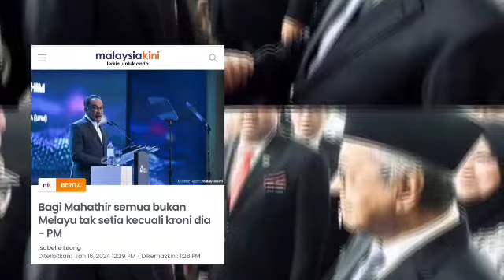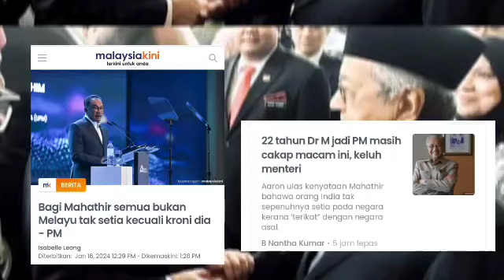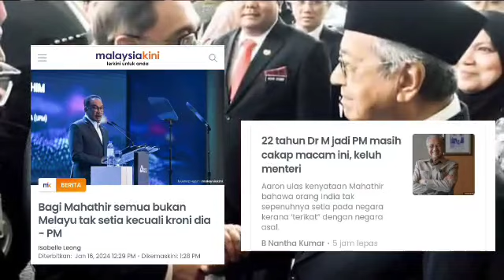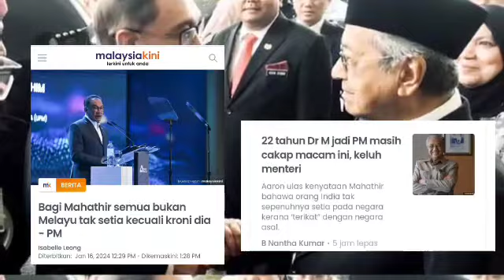22 TAHUN JADI PM :: RAHSIA MAHATHIR AKHIRNYA DIBOCORKAN ANWAR !! KEJUTAN SUBUH